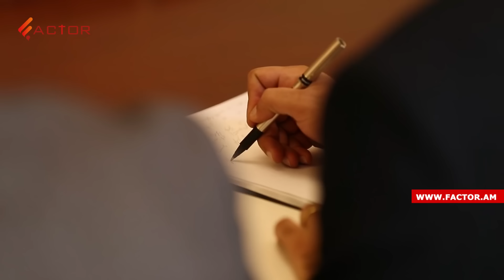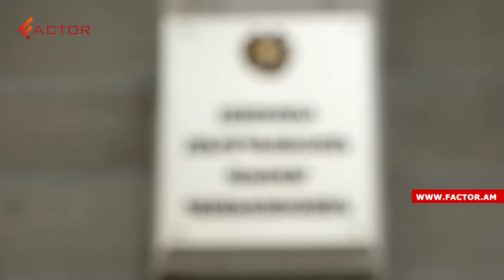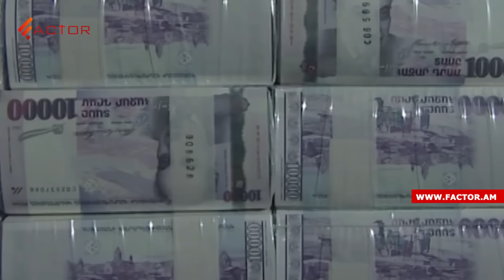Կբռնագանձվե՞ն Գագիկ Բեգլարյանի 30-ից ավելի բնակարանները. նա մեղադրվում է ապօրինի հարստանալու համար